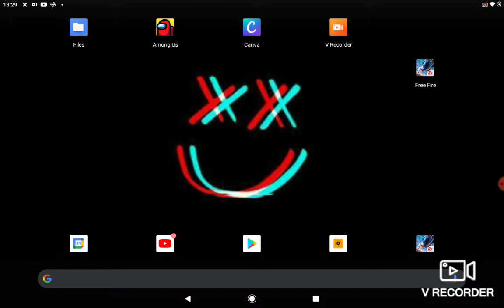31 July 2021